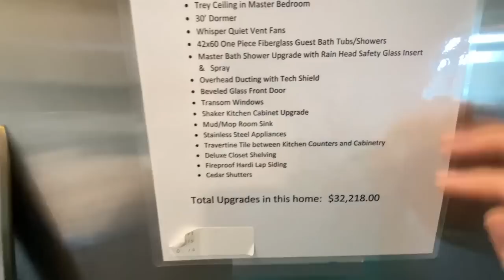This modular home KILLS IT! GOTTA SEE this closet & bathroom! Home Tour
What a massive modular home I have for you here in this video! Hey everyone, this is Chance with Chance's mobile home world and we have a sensational mobile home video tour video for you.

This house offers tons of kitchen cabinets and living room lined with beautiful windows! The manufacturer for this house is Deer Valley Homebuilders. The model for this home is the "Gunny." This home has 4 bedrooms and 3 bathrooms and has roughly 2,400 square foot. Let me know what you think about the video! I hope you enjoy this mobile home walk through video.